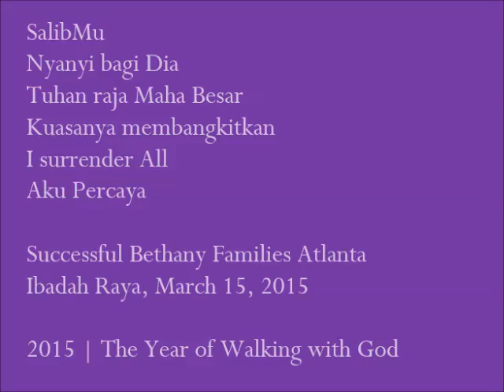(03/15/2015) - SalibMu, Nyanyi bagi Dia, Tuhan Raja Maha besar, Kuasanya membangkitkan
(03/15/2015) - SalibMu, Nyanyi bagi Dia, Tuhan Raja Maha besar, Kuasanya membangkitkan, I surrender All